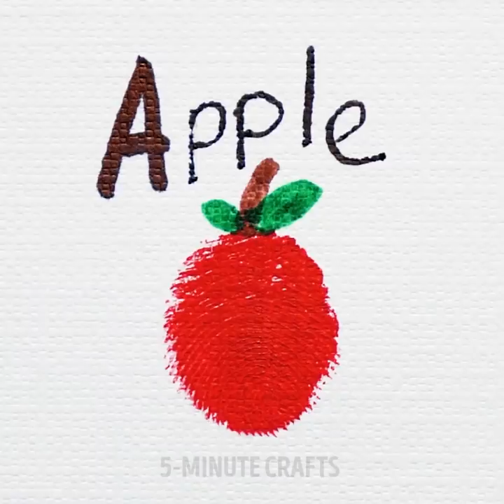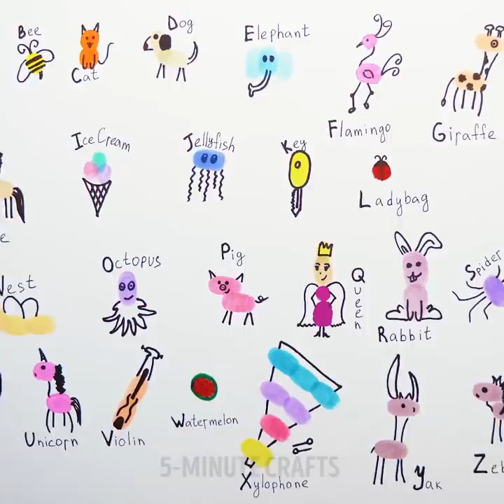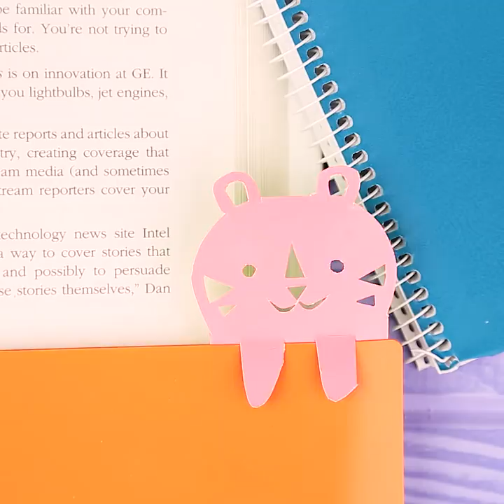20 FUN ACTIVITIES TO TRY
TIMESTAMPS:
00:20 Finger painting alphabet
06:23 DIY paper bookmarks
07:15 Screen print with your kids
08:23 Drinking straw caterpillar